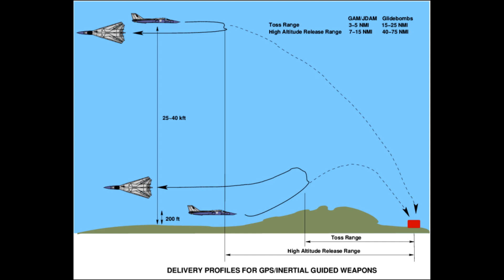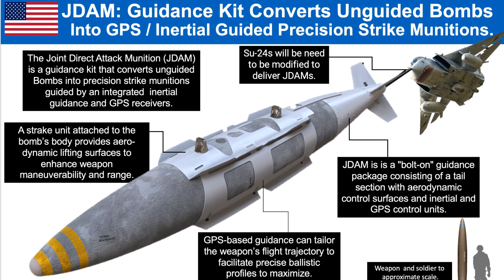Bom thông minh JDAM của Không quân Mỹ - Joint Direct Attack Munition for Ukraine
Mỹ đã chính thức viện trợ bom thông minh JDAM - Joint Direct Attack Munition cho Ukraine, vậy tính năng loại bom này như thế nào...